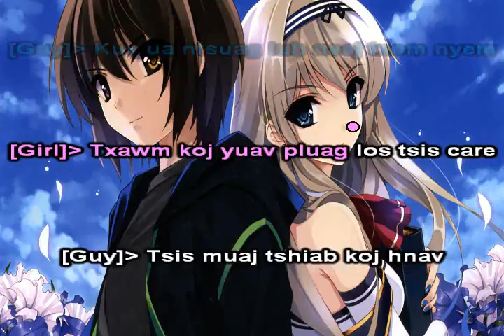Luag Ntxhi Tos Leej Twg Instrumental + Lyrics